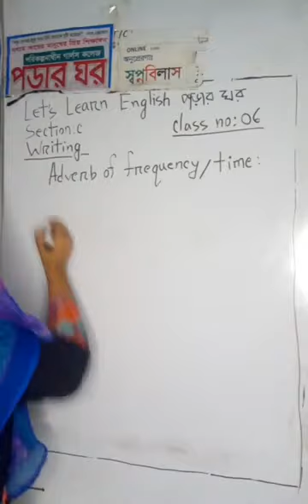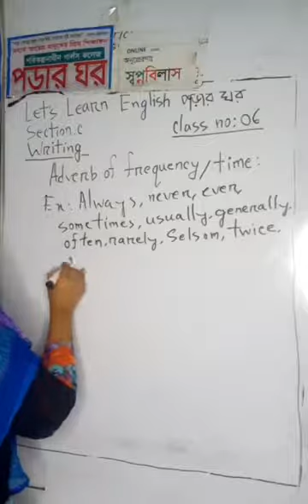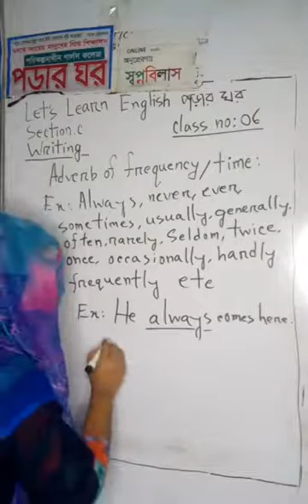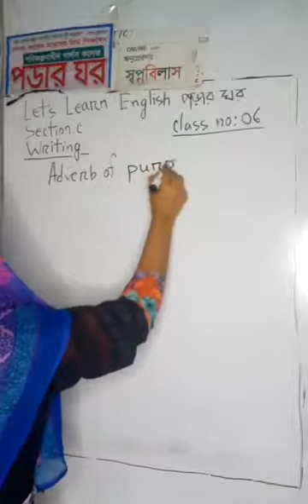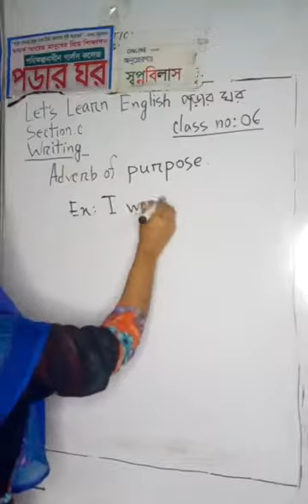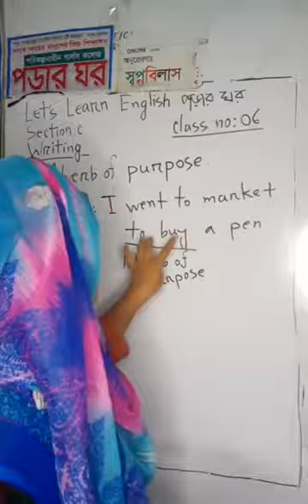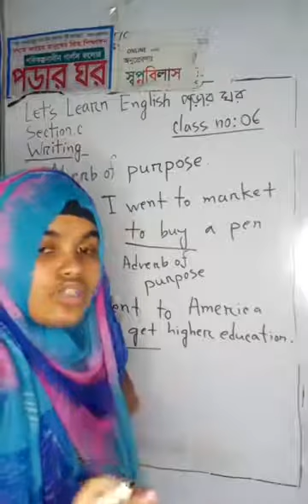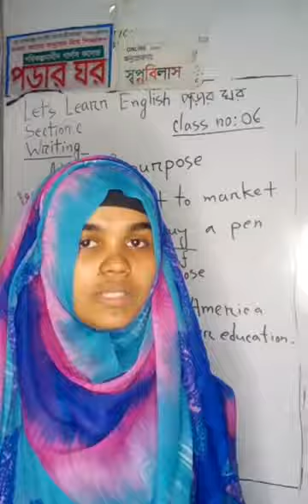writing Class no:06.